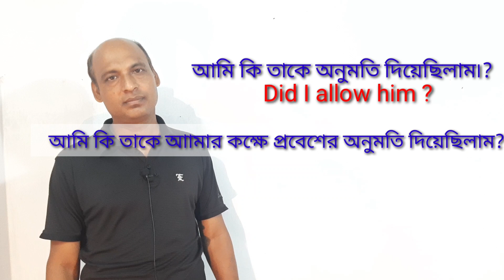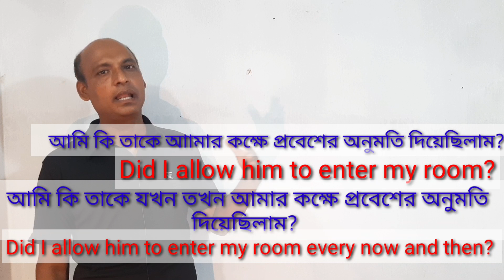Spoken English part 6. The easiest way of learning spoken English.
Spoken English part 6. The easiest way of learning spoken English.  Spoken English video tutorial. The course is designed for all classes of people.